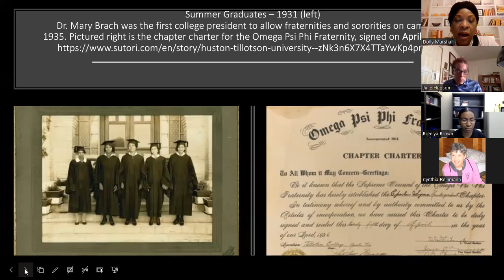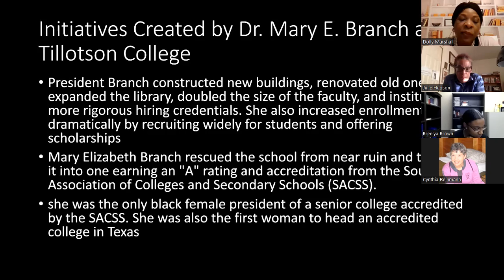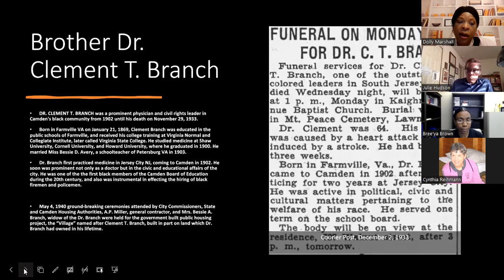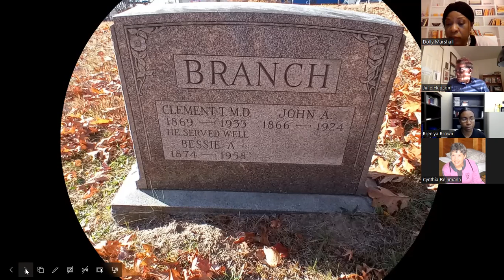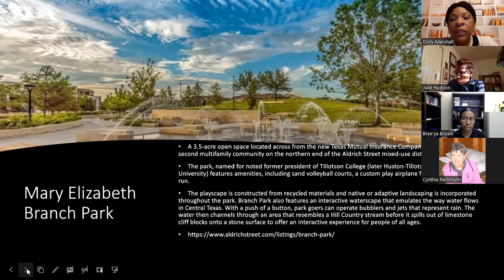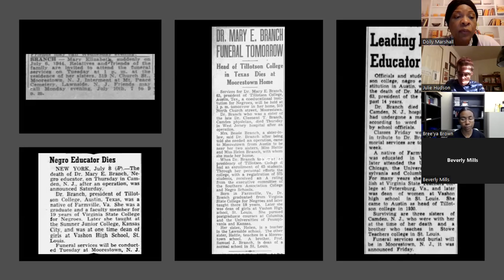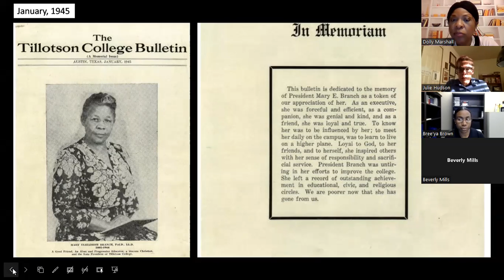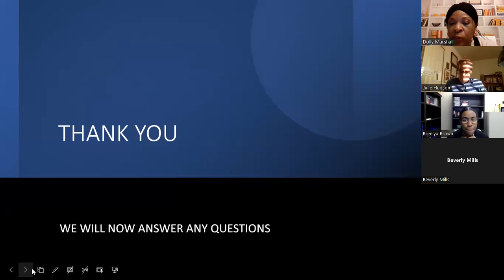Dr. Mary E Branch lecture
Lecture with Huston-Tillotson University about Dr. Mary E. Branch 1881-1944, prominent Black female educator who is buried in Mount Peace Cemetery in Lawnside, NJ.